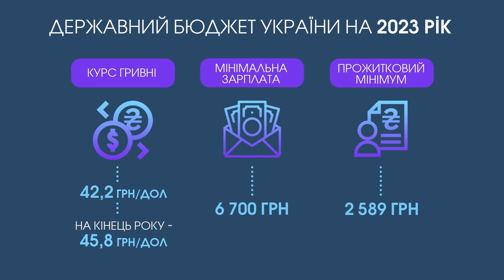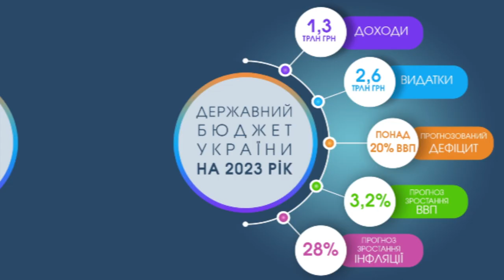Леся Забуранна: «Соціалка» після «оборонки» - на другому місці у Бюджеті-2023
Голова підкомітету з питань видатків державного бюджету Бюджетного комітету Верховної Ради України - в інформаційно-аналітичній програмі «НАСПРАВДІ» про ухвалений держбюджет на 2023 рік: “Бюджет війни” - чи будуть гроші на «соціалку»? Якими будуть пріоритетні видатки у наступному бюджетному році?

Також, цікаві розмови на ці та інші теми дивіться у новому випуску інформаційно-аналітичної програми "Насправді" за посиланням